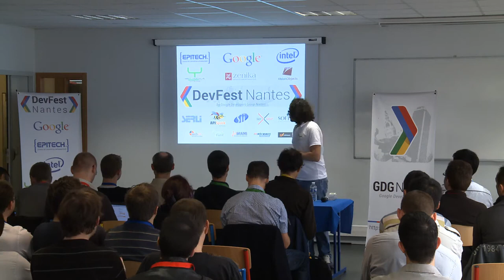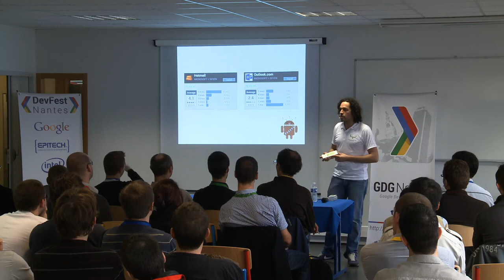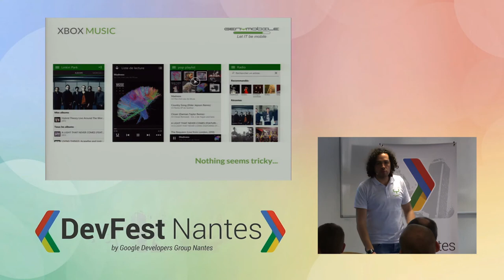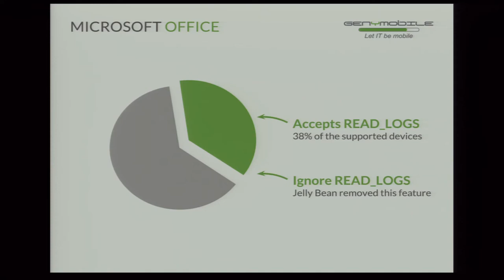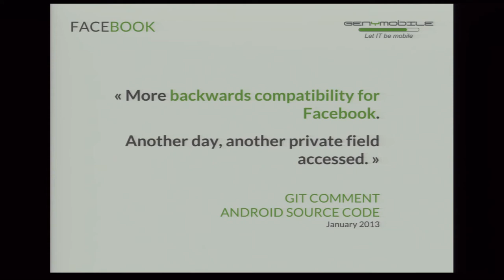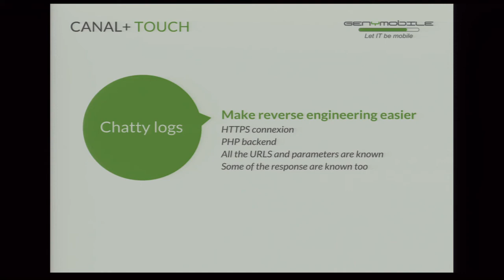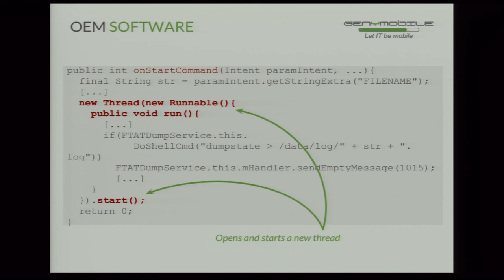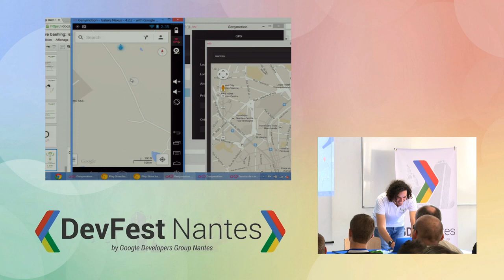DevFest Nantes Play Store bashing, apprendre des erreurs des grands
Présenté par Eyal Lezmy
Outlook.com, Facebook Home, ... Tous ces noms vous disent surement quelque chose, ils sont assez célèbres et semblent bien gérés par les multinationales qui les possèdent. Ils n'ont en fait pas vraiment rencontré le succès et la reconnaissance des utilisateurs du Google PlayStore.
Durant cette présentation, je vous raconterai les péripéties de plusieurs entreprises sur le Play Store, pour les analyser, comprendre pourquoi elles-n'ont pas réussi a satisfaire leurs utilisateurs, et apprendre de leurs erreurs, pour ne pas vivre la même expérience.